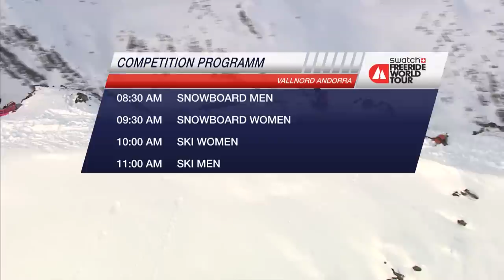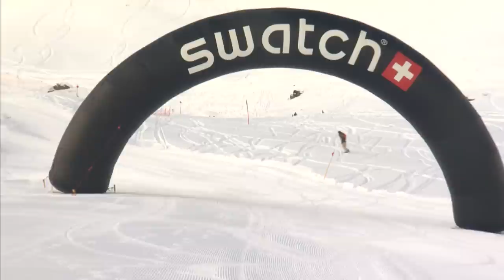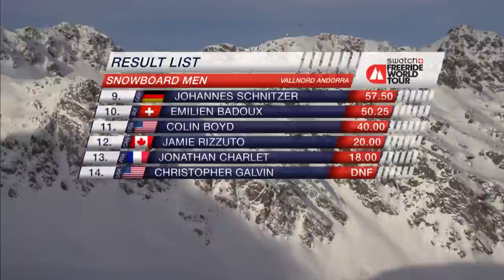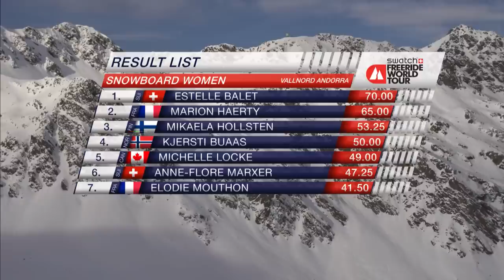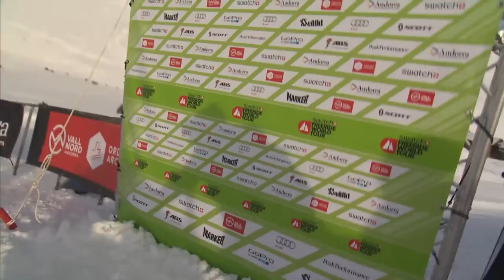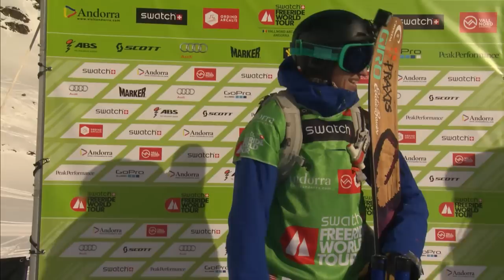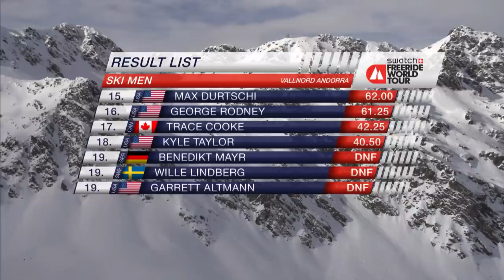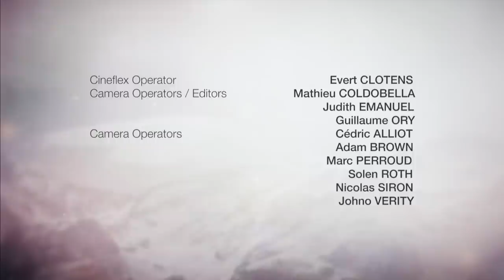Replay - Vallnord Arcalís - Swatch Freeride World Tour 2016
The Swatch Freeride World Tour is back for the 2016 season!

It is the first time the FWT season opener will be hosted in Andorran resort of Vallnord-Arcalís – the first of five stops on the FWT tour 2016. The best freeriders across the world will have their first opportunity to test their skills this season on the long road to the final competition at the Xtreme Verbier in April.